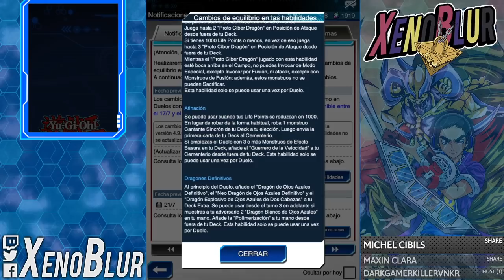NUEVA Banlist Julio 2020 Golpe a Mago Oscuro, Shiranui, Cyber Dragon y Mas | Yu-Gi-Oh! Duel Links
Nueva banlist de cartas limitadas y habilidades del juego. Mago oscuro, shiranui, cyber dragon, crystron, amazonas, dracounidad y lunaluz

Intro: 0:00
Habilidades: 1:24
Cartas: 6:40